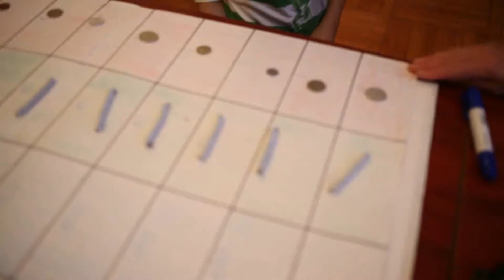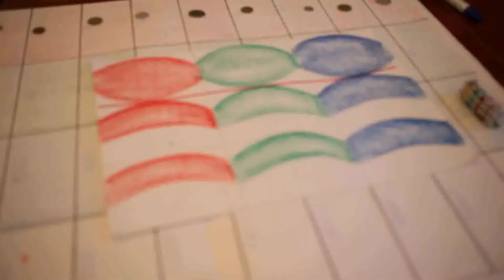Сложение с переходом через сотню